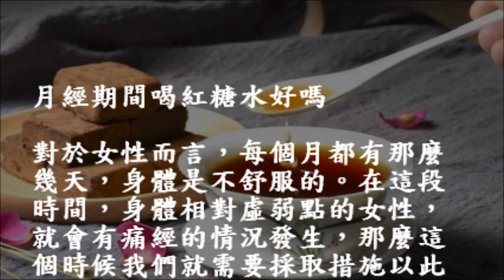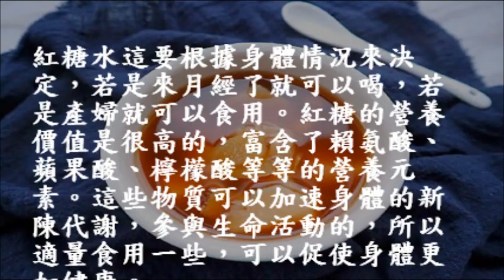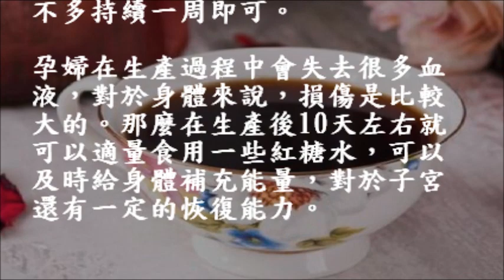🍅月經期間喝紅糖水好嗎？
特別推介 :
🍵(素) 香芋金針菇魚湯 消炎抗炎湯水  [孕婦忌芋頭] 芋頭對於 類風濕性關節炎非常有益, 特別適合身體虛弱者食用＊芋頭不能同那種食物一起同食? 接觸了芋頭導致痕癢點算好?

🍵[高壓煲] 細胞增殖 強化免疫力 利關節風濕湯水 ＊提高耐缺氧能力 Immune Enhancement Soup